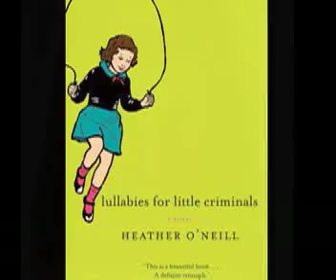Heather O'Neill Reads At KGB Bar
Here's a short video of novelist Heather O'Neill reading from her novel, Lullabies for Little Criminals. for the complete interview...